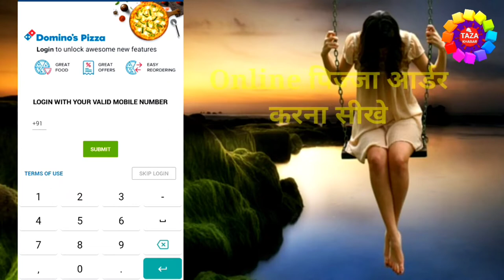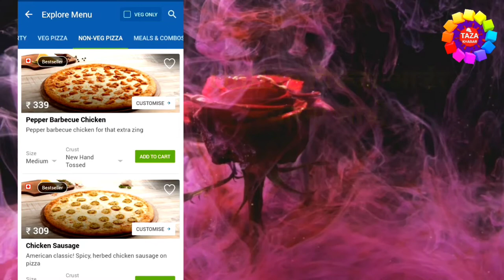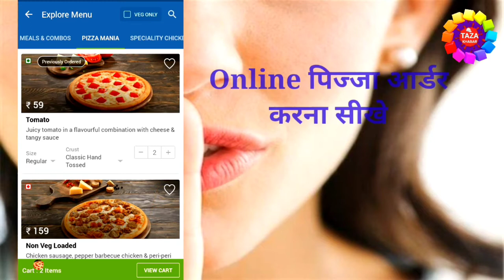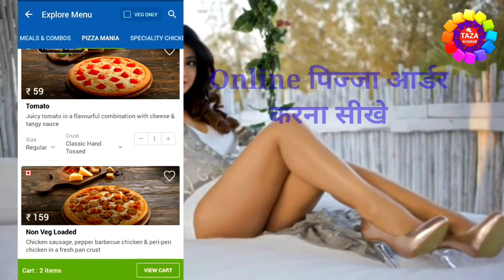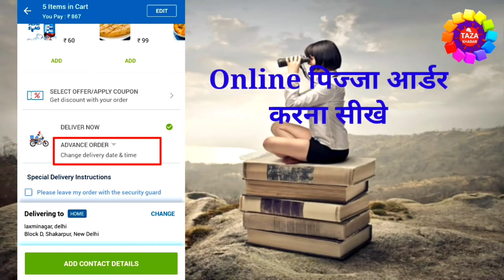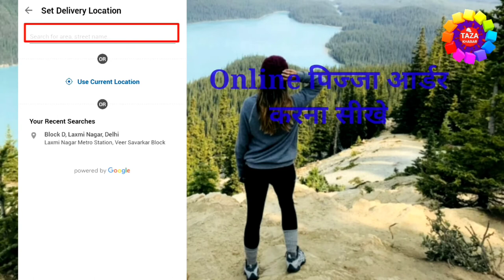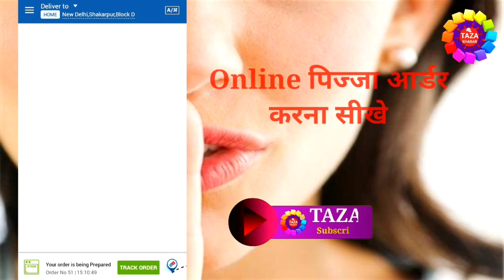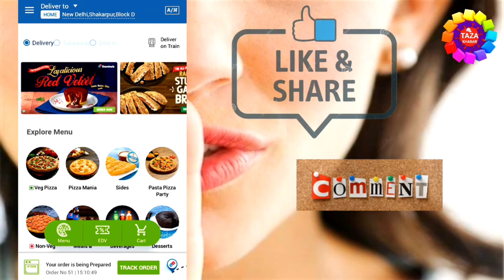ऑनलाइन पिज़्ज़ा आर्डर करना सीख लो ! How to Order Pizza Online in Hindi ! Online Pizza Kaise Order Kare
Is video me aap janege ki online pizza kaise order karte hai aur pizza kab free hota hai. is video me aap sare process live aur practically dekhenge ki pizza online order kaise karte hai.

Agar aap pizza order karte hai to woh aapko 30 minutes me mil jata hai agar 30 minute se zyada time lagta hai to pizza free ho jata hai. is video me jab humne pizza order kiya to woh 45 minute me delivery hua isliye hme free pizza mila.

Pizza is a savory disk of Italian origin, consisting of a usually round, flattened base of leavened wheat-based dough topped with tomatoes, cheese, and various other ingredients baked at a high temperature, traditionally in a wood-fired oven

Domino's Pizza, Inc., branded as Domino's, is an American pizza restaurant chain founded in 1960. The corporation is headquartered at the Domino's Farms Office Park in Ann Arbor, Michigan, and incorporated in Delaware. In February 2018, the chain became the largest pizza seller worldwise in terms of sales.

Engineer raza